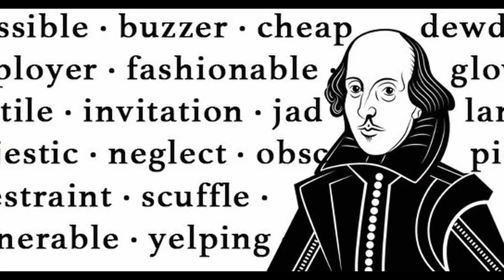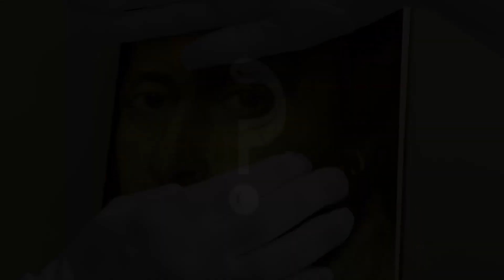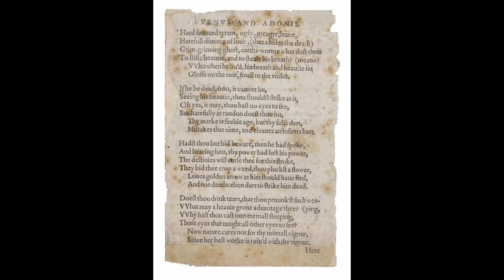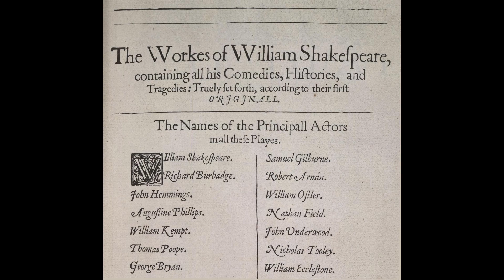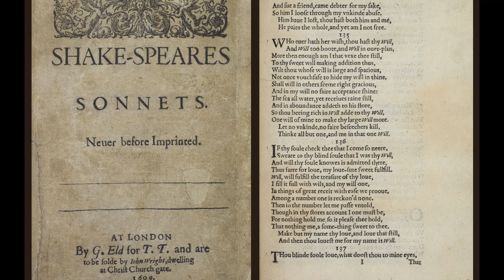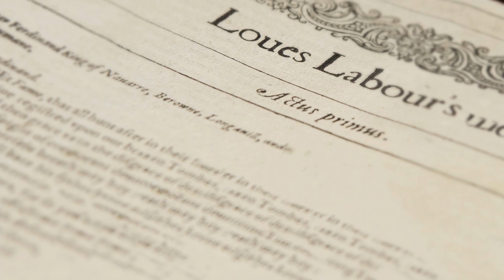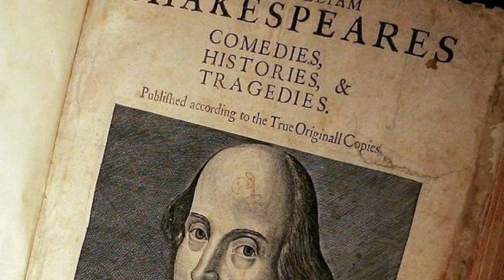The Life of Shakespeare Explained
William Shakespeare is one of the most popular and revered playwrights in history. His plays are still being performed on the stage today, as well as being adapted for modern audiences in film, such as Hamlet, Macbeth and Romeo & Juliet. This short 7 minute biography of Shakespeare will cover all and more! Find out about his birthplace in Stratford-upon-Avon, his wife and children and his later years.